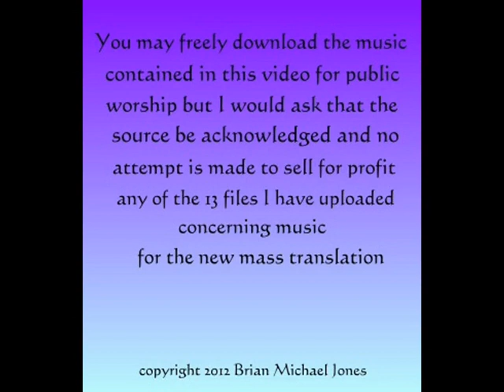The Great Amen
Music for the new catholic mass (The Great Amen).
This is No.9 of 13 videos that I have composed for the new mass setting.
I will be shortly adding the same music played on the church organ at Corpus Christi church Stechford,Birmingham